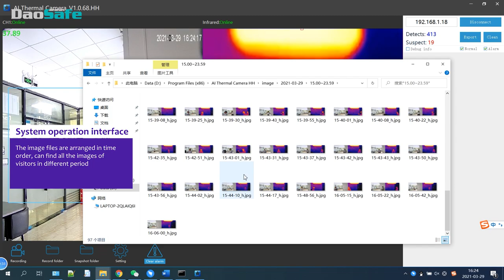Temperature Detection Camera---DSSP540 Thermal Imaging Camera for Face Temperature Measurement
Temperature Detection Camera---DSSP540 Infrared Thermal Imaging Camera for Face Temperature Measurement
1---Plug and play, Flexible control. Start to operate when connecting it to display devices TV or PC set with HDMI cable
2---Accurate temperature measurement, over-temperature alarm
3---Multi-people temperature detection with high-efficient pass rate
4---AI Face Auto Lock-on, can prevent false alarms
5---Synchronization Display
1---Plug and play, Flexible control
Start to operate when connecting it to display devices TV or PC set with HDMI cable, real-time image and infrared thermal image display synchronously on the TV screen and PC desktop.

2---Accurate temperature measurement, over-temperature alarm
The product temperature measurement accuracy is better than ±0.3°C (after on-site calibration). Once an over-temperature person is found, picture will be taken and kept, and an alarm will be automatically sent to facilitate for further investigation and management.

3---Multi-people temperature detection with high-efficient pass rate
Support temperature detection for one more people simultaneously, and response-time to temperature detection is 0.25 seconds only, it doesn’t affect the pass rate of people, support automatic alarming in case of abnormal temperature detection, people-counting and photo retention.

4---AI Face Auto Lock-on, can prevent false alarms
AI face recognition algorithm enables to automatically track face and detect temperature free of being affected by other interfering heat sources. Meanwhile, it supports masked detection and helps to reduce the workload of epidemic prevent.

5---Synchronization Display
Real time image and infrared thermal image display synchronously on screen. At the same time, the product supports people statistics and report export for easy retrospective later.

DSSP540 Infrared Thermal Imaging Temperature Measurement Camera built-in blackbody with HDMI output and also support the management software system, which uses high sensitivity infrared detector featuring exquisite appearance, can be placed at the public places with a large flow of people such as stations, schools, hospitals, supermarkets, and office buildings, helping screen people with fever symptom accurately and quickly, guarantee people’s health and safety.
Inquire Now

Daosafe focus on producing turnstile gate for 16+ years, which specializing in manufacturing and marketing of Tripod Turnstile, Flap Barrier, Speed Gate, Optical Swing Turnstile, Optical Flap Turnstile, Full Height Turnstile, Parking Barrier, Barrier Gate, and temperature check machine.
We support: Turnstile Gate integrated with Rfid Card Reader, Qr Barcode Scanner, Face Recognition Terminal, Key Fob,  Facial Recognition, Coin Acceptor, Card Collector, Coin Collector, Esd Wrist and Foot Strap Tester, Fingerprint Reader, Infrared Temperature Camera, Thermal Temperature Camera